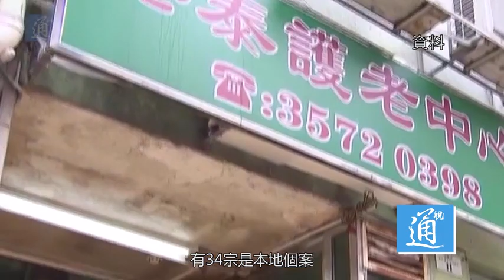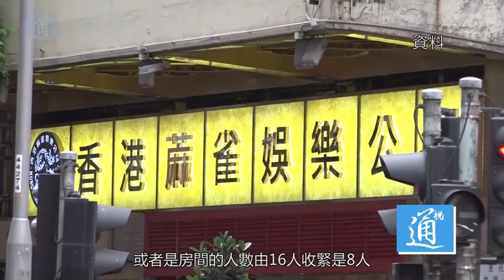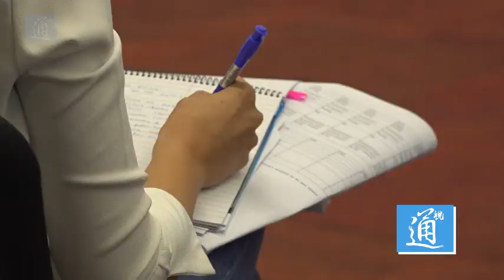香港新增42宗新冠肺炎確診個案 政府收緊防疫措施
7月9日，香港特區政府衛生署衛生防護中心宣佈香港從昨日下午四時到今日共新增42宗新冠肺炎確診個案，香港特區政府食物及衛生局局長陳肇始日宣佈，政府將有必要適時收緊防疫措施，新的限聚措施將於7月11日生效，為期14天至7月24日。